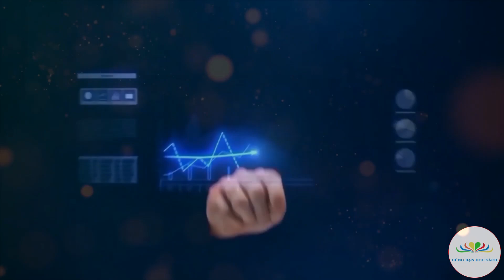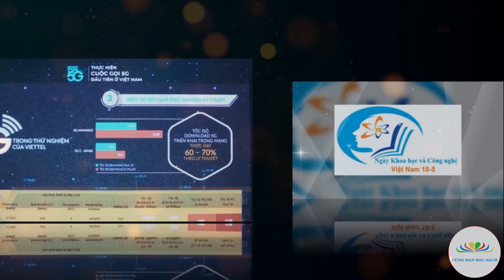Ngày Khoa học và Công nghệ Việt Nam